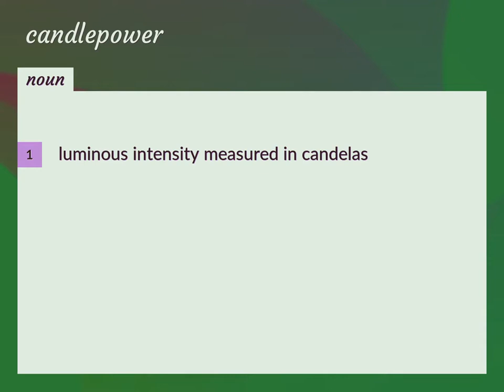Candlepower | meaning of Candlepower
What is CANDLEPOWER meaning?